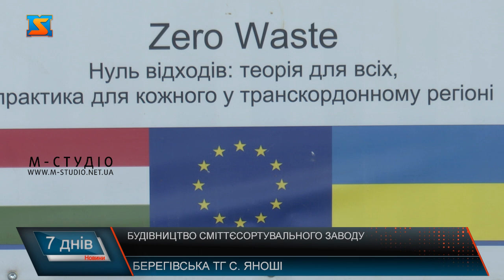Будівництво сміттєсортувального заводу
На сьогоднішній день однією з найболючіших екологічних проблем міст і промислових зон є проблема навали відходів. Тому у рамках Програми транскордонного співробітництва Європейського інструменту сусідства «Угорщина – Словаччина – Румунія – Україна 2014 – 2020». У червні цього року стартував проект «Нуль відходів: теорія для всіх, практика для кожного у транскордонному регіоні». Напередодні у селі Яноші Берегівського району презентували 50% готового сміттєсортувального заводу.  Проєкт передбачає будівництво полігону для захоронення відходів, придбання обладнання для селективного збору відходів, створення мережі пунктів збору ТПВ. По всій території будівництва проведено більшість земляних робіт по влаштуванню проектної проектної поверхні грунту та благоустрою.  Зростаючі обсяги відходів у транскордонному регіоні з відсутнім належним управлінням становлять серйозний ризик для здоров’я людини та навколишнього середовища. Існує гостра проблема зі збором, переробкою та утилізацією відходів. Проєктна потужність сміттєсортувальної лінії – 30 тисяч тонн на рік. Цей відповідає обсягу сміття, яке продукує Берегівський район. Запуск сміттєсортувального заводу та полігону забезпечать жителям регіону вирішення питання поводження з твердими побутовими відходами яку короткостроковій, так і у довгостроковій перспективі. Таким чином, у 2024 році на Берегівщині запрацює сучасний сміттєсортувальний завод та полігон, що відповідає всім європейським стандартамю